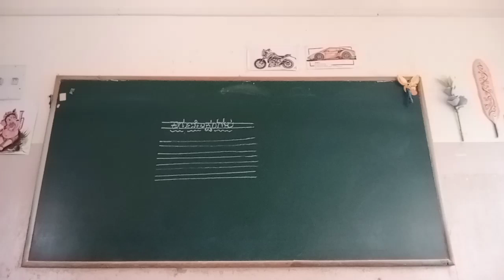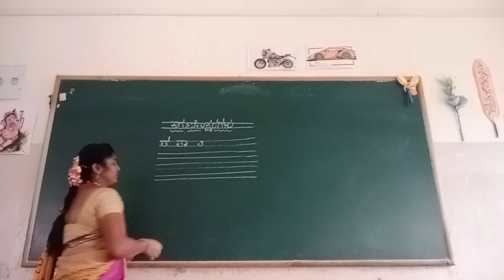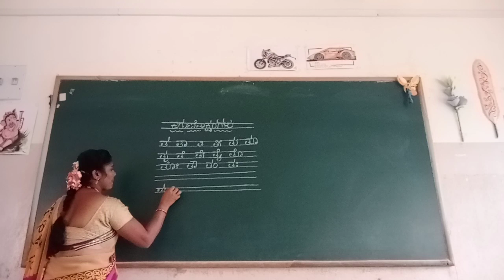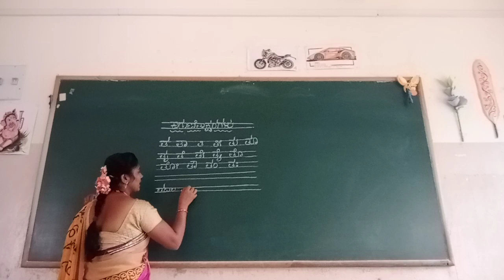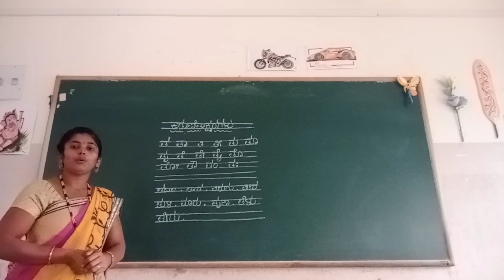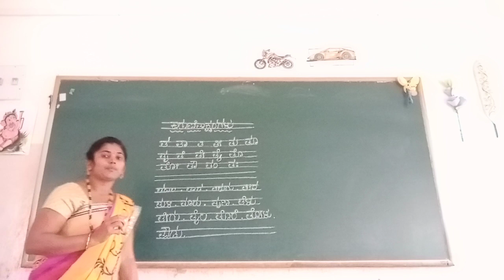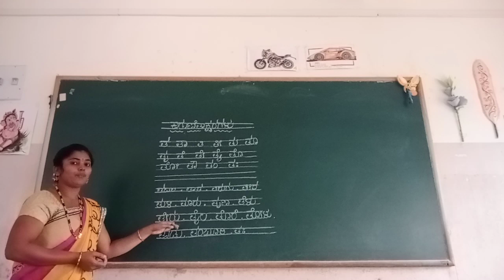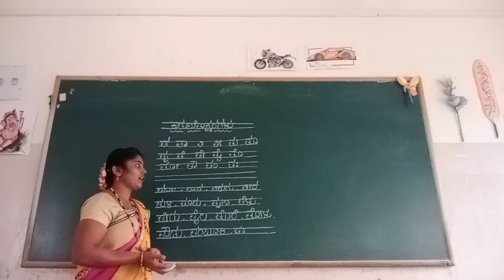UKG Kannada Kagunithaksharagalu Tha Class by Mamatha